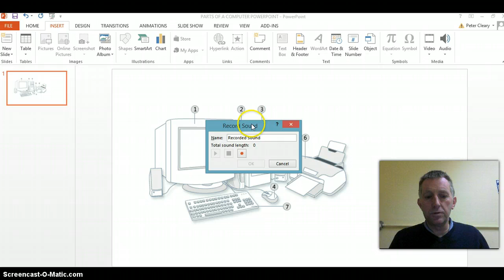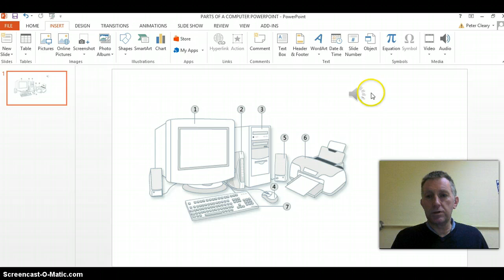Insert Audio into PowerPoint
putting audio into powerpoint